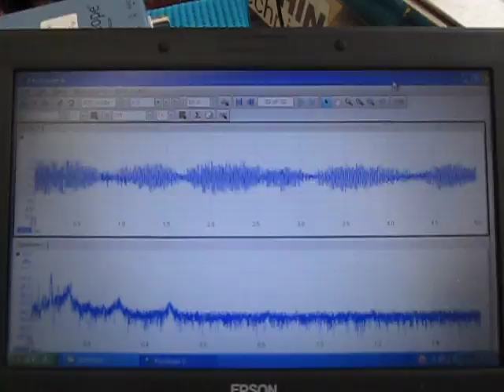‹超音波のダイナミックシステム：液循環制御技術› ultrasonic-labo